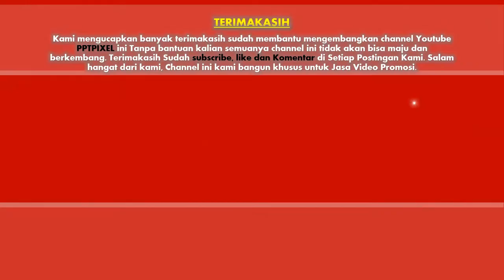085383904419- Jasa pembuatan video promosi/iklan resmi di Kota Sukabumi, Jawa Barat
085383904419- Jasa pembuatan video promosi/iklan resmi di Kota Sukabumi, Jawa Barat